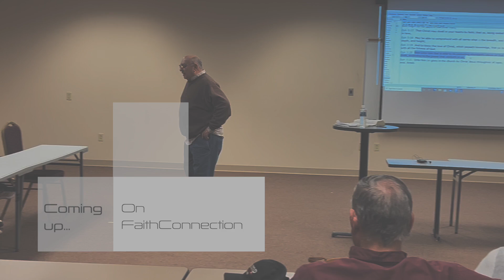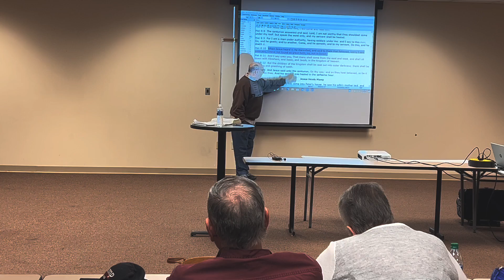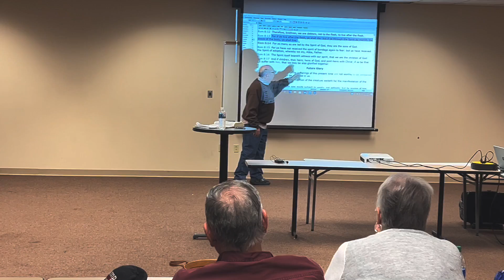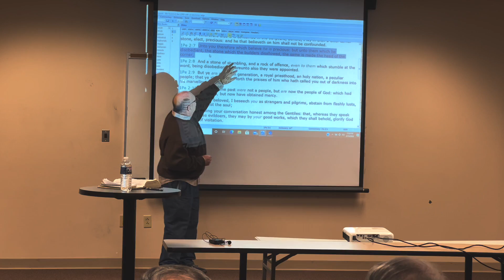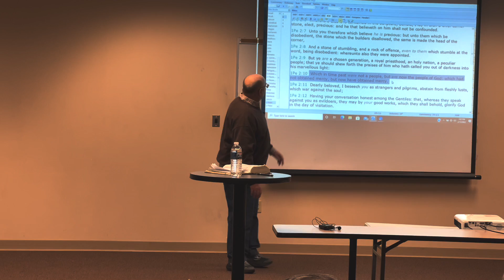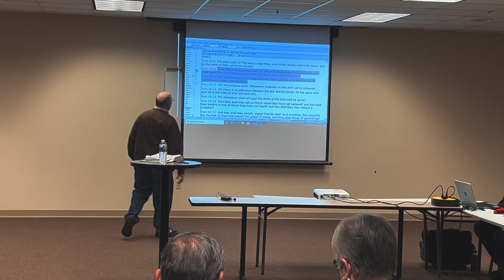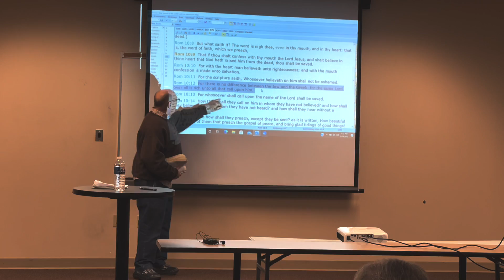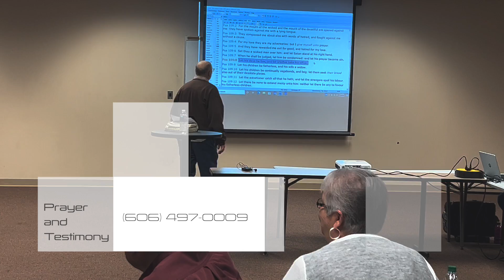FaithConnection S3 E9 When Your Body Responds to Your Faith HD 1080p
Pastor Max Slone's message this week is  going to energize you. By knowing sometimes our faith sometimes needs our effort in cooperation we find that our obedience combined with our faith is a powerful activator to God's blessings and miracles. This is one message you won't want to miss.                                                              Music License